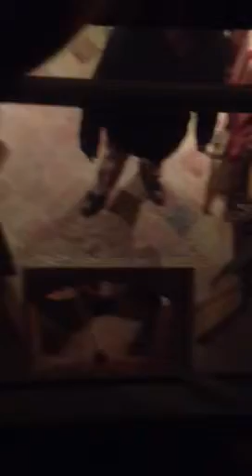La salida de Amparichu 3 marzo 2012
La alta tecnología llega a la bodega de crianza Barrio de la Morería de la mano del Sr Argaya y el Sr Lliso. Esto va que chuta !